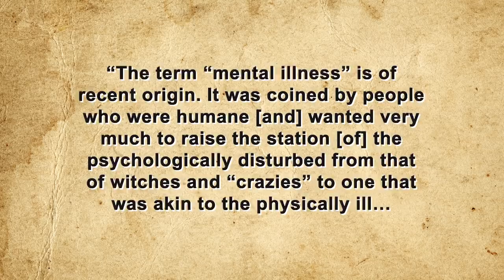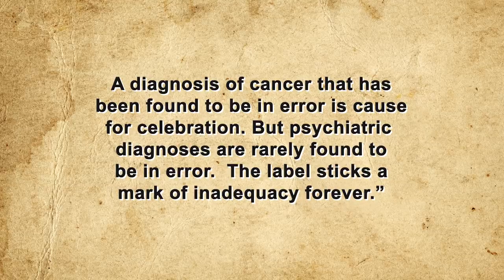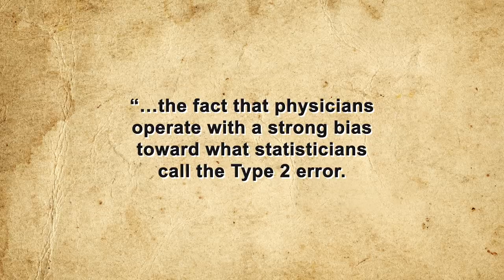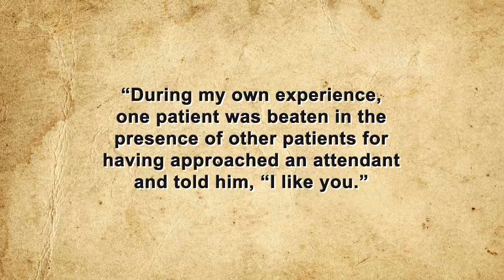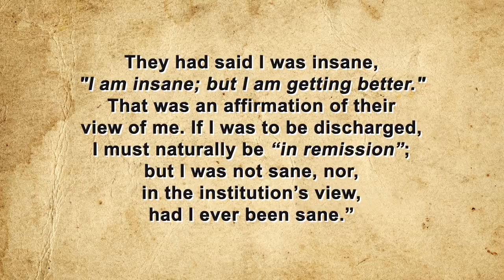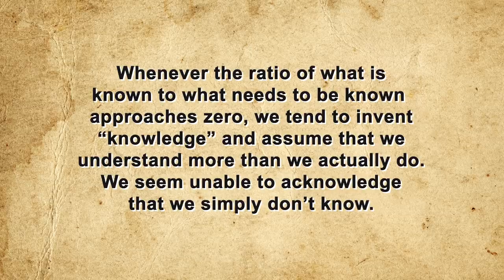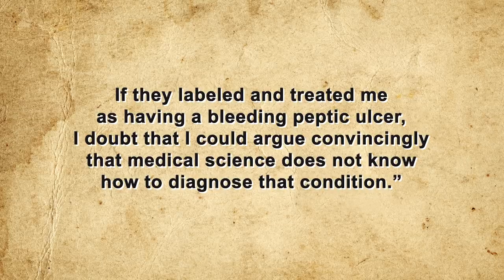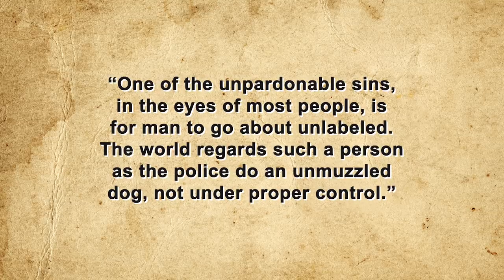That Time Some Psychiatrists Pretended to be Mentally Ill to Prove Psychiatrists Don't Know Anything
Sources:

What is the Worst a Jellyfish Could Do? Irukandji Syndrome, Gelatinous Sting, April 15, 2020,

Romm, Cari, Apparently There’s a Jellyfish Whose Sting Causes Feelings of Impending Doom, The Cut, April 28, 2016,

Gussow, Leon, The Amazing and Bizarre Discovery of Irukandji Syndrome, Emergency Medicine News, April 2005,

Fenner, Peter & Hadsk, John, Fatal Envenomation by Jellyfish Causing Irukandji Syndrome, Medical Journal of Australia, October 7, 2002,

Baker, Joe, Barnes, John Handyside (Jack)(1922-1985), Australian Dictionary of Biography, 2007,

Nickson, Chris, Jack Barnes and the Irukandji Enigma, Life in the Fast Lane, July 1, 2019,

Millward, Adam, Why the Cassowary is the World’s Most Dangerous Bird, Guinness World Records, April 15, 2019,

Maguire, Dannielle, Australian Birds “Firehawks” Deliberately Spread Fires in Incredible Hunting Technique, nine.com,